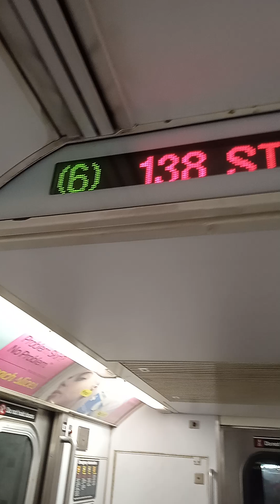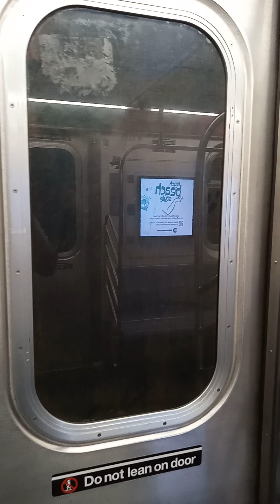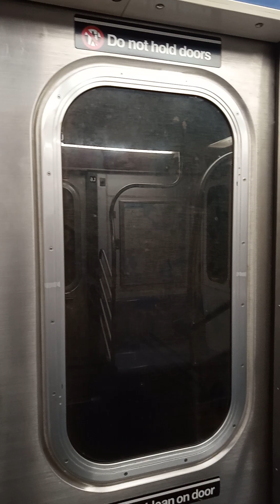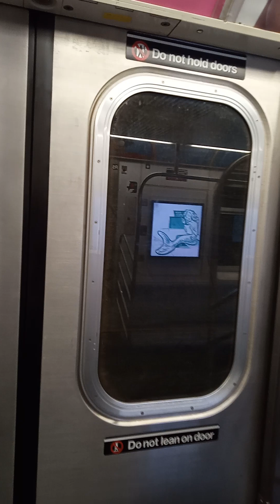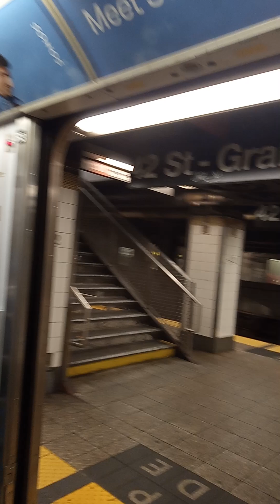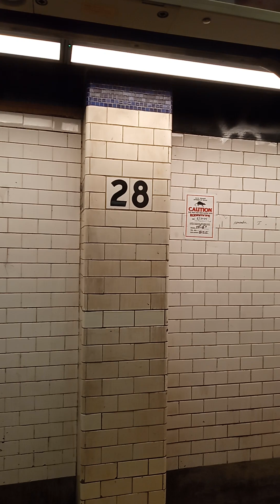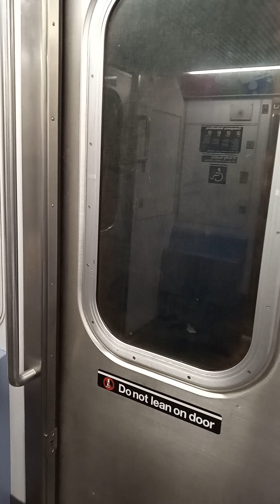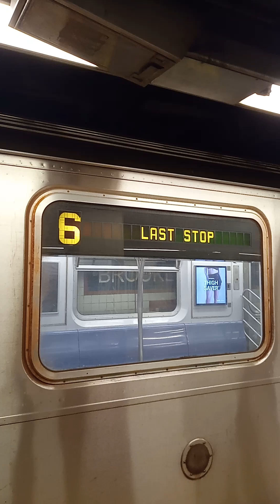R142A 6 Train Ride from 149St to Brooklyn Bridge City Hall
I'm very Sorry for the 9 months but I'm back with the content but I did made content on the Jamal Ryer channel
See y'all in the next video Peace